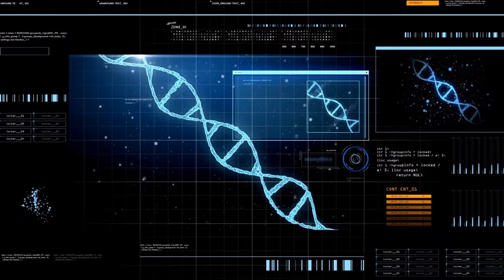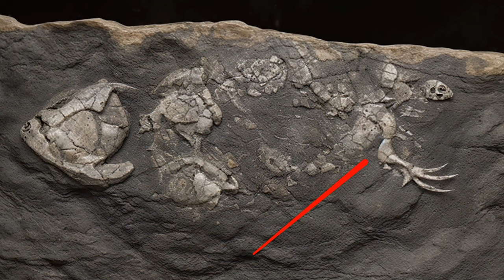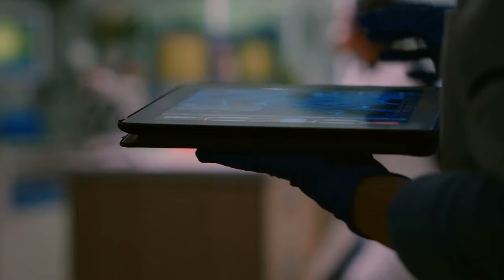The 10 Most Incredible Creatures That Existed Long Before Us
Long before humans appeared on Earth, the planet was home to a variety of incredible creatures. Some of them were huge, some of them were bizarre, and some of them were unlike anything we see today. In this video, we will show you the 10 most amazing animals that existed millions of years ago. You will be amazed by their appearance, their behavior, and their evolution. Watch this video and prepare to be amazed.

TIMESTAMPS:
0:01 Sea snake that ate whales
09:15 Prehistoric monsters
18:13 Earliest creatures that walked on land
27:10 Run away if you see this creature on a beach